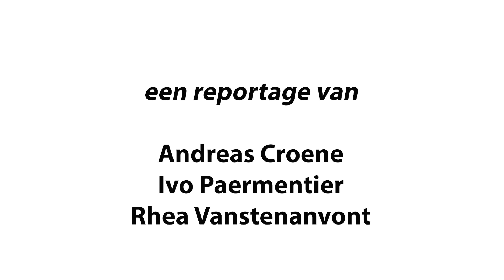2023 FFG Amal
'Amal' is een aangrijpende speelfilm over tolerantie of de afwezigheid ervan. Andreas Croene interviewt de regisseur Jawad Rhalid.